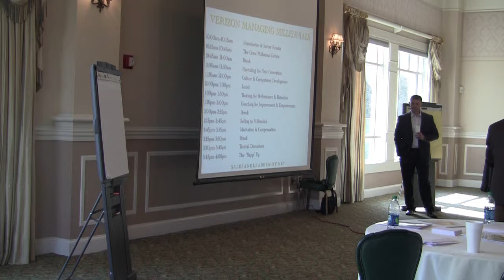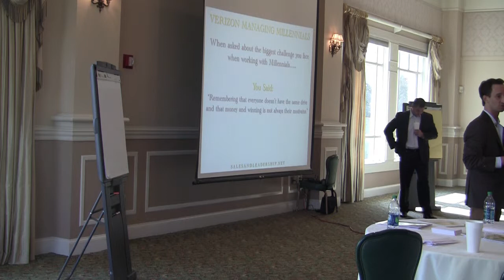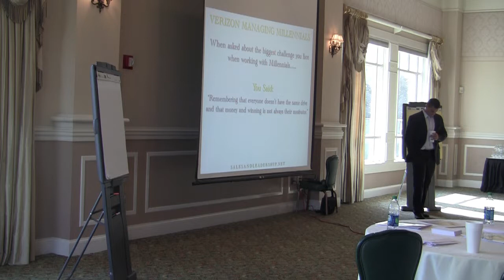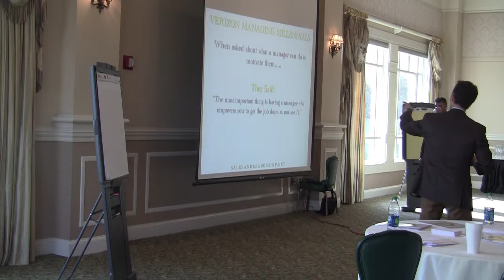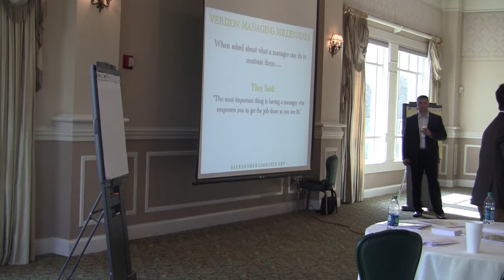Managing Millennials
SLDG training with Verizon on Managing Millennials (November 4th, 2014)